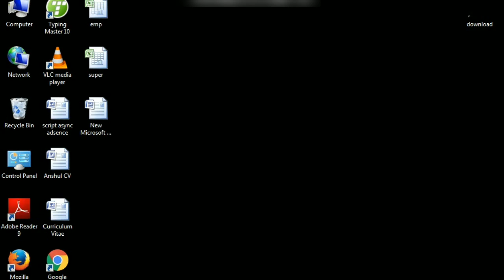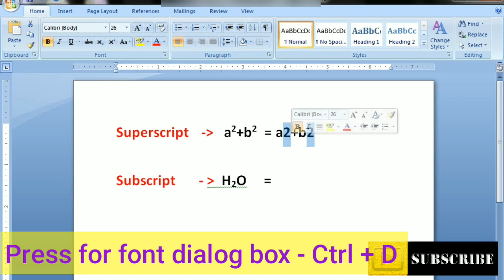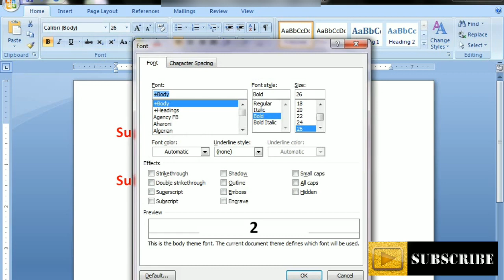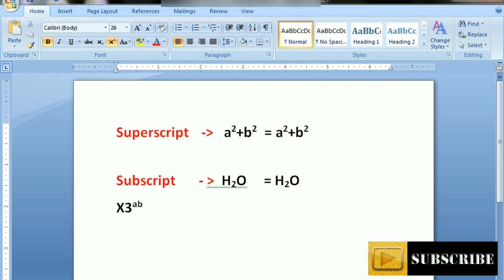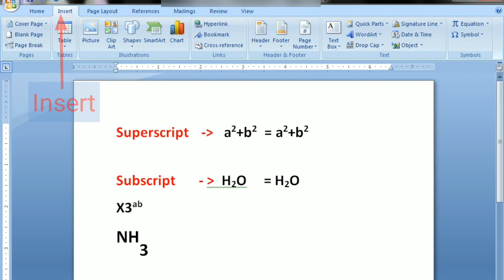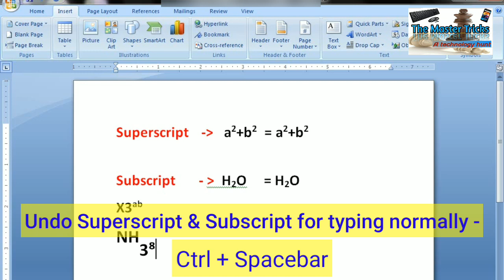How to write superscript । how to write subscript | how to write superscript in word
This video is tells about that how to write subscript and superscript in msword. Learn all the way that you can write subscript and superscript in ms word.